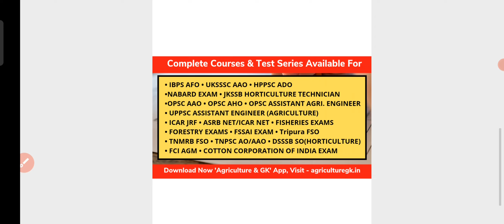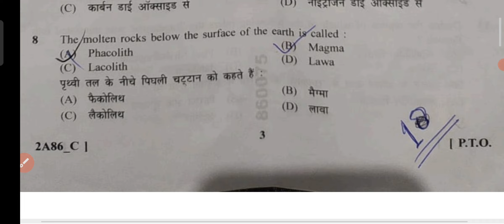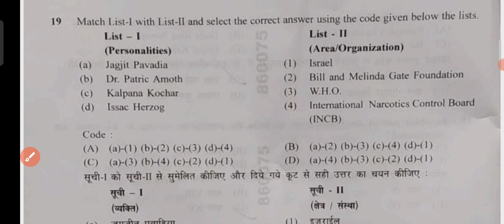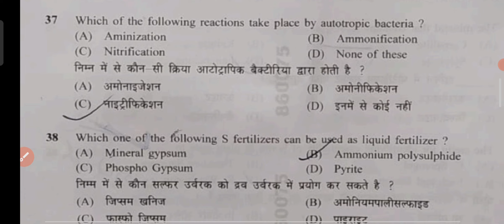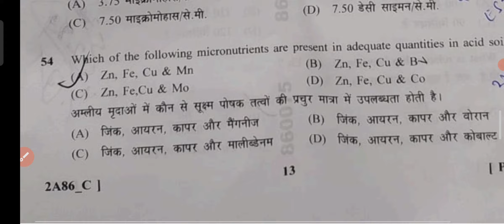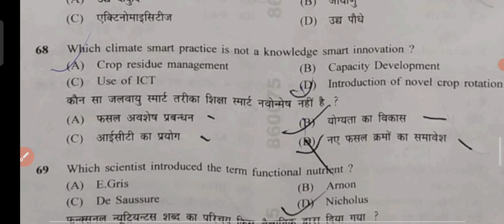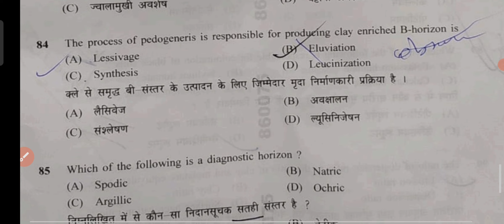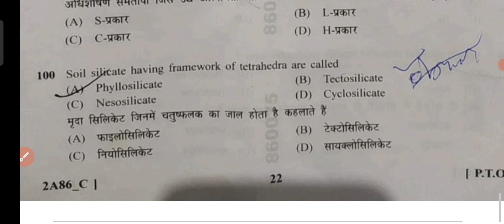UPHESC Assistant Professor(Soil Science & Agricultural Chemistry) Exam Solve Paper| Agriculture & GK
Complete Package For Preparation ASRB NET EXAM Available on Our App.

Agriculture & GK
Agriculture&GK
Agriculture GK